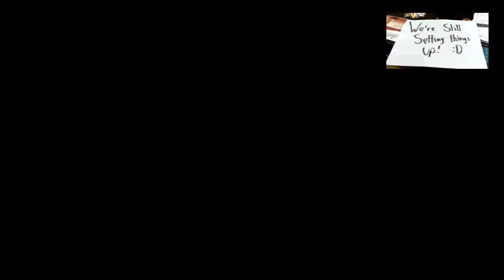LP: Halo: The Master Chief Collection part 12